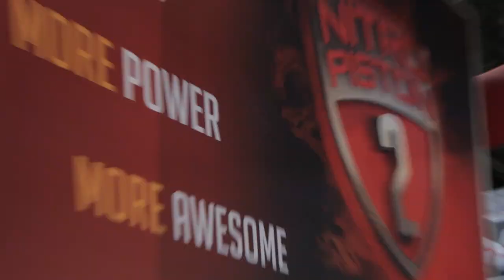Working With Wildlife Agencies to Open Opportunities for Airgun Hunting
GET CHART: the chart mentioned in the video is located - click "Airgun Hunting Species Chart"

ProStaffer Chip Hunnicutt visits with outdoor Writer Tony Martins about the success he had expanding opportunities in Arizona for airgun hunters.